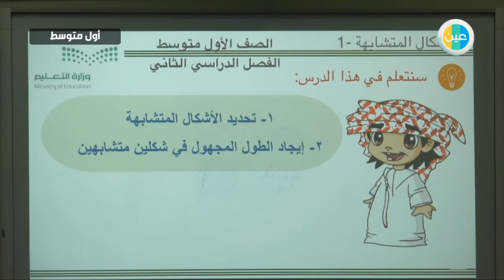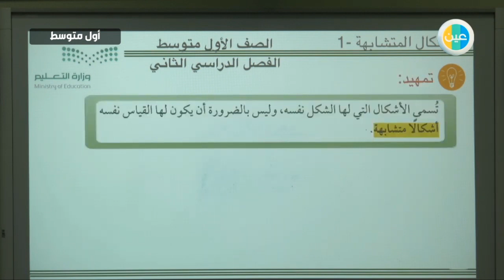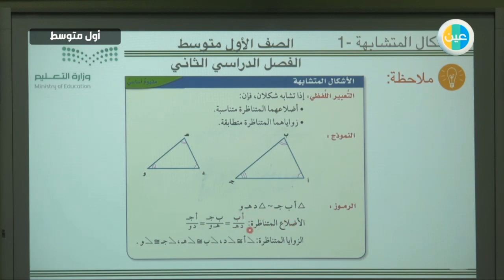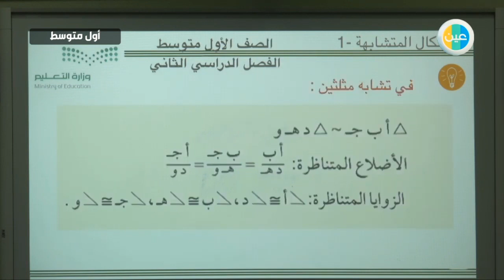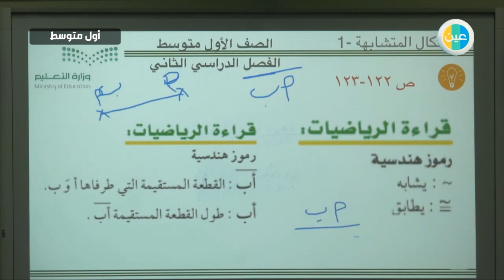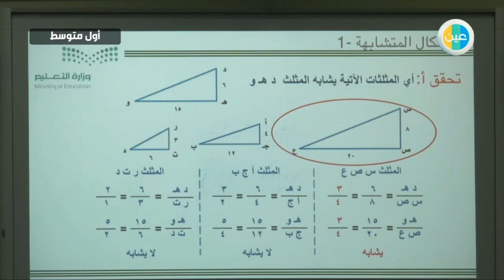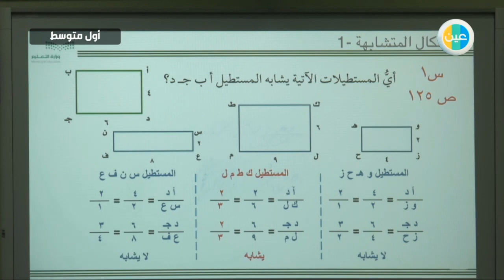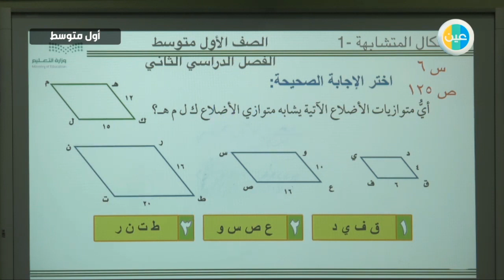دروس عين | الأشكال المتشابهة –رياضيات – أول متوسط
شرح عبر دروس عين من مادة رياضيات للصف أول  متوسطللفصل الدراسي الثاني لدرس
(الأشكال المتشابهة)